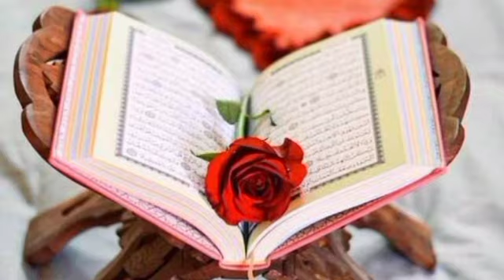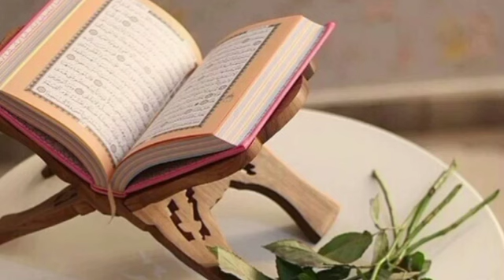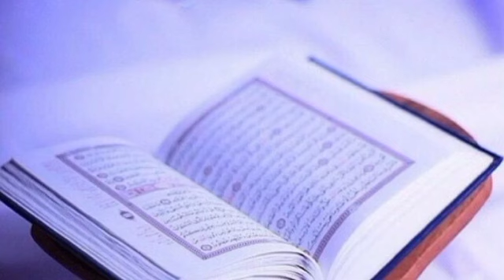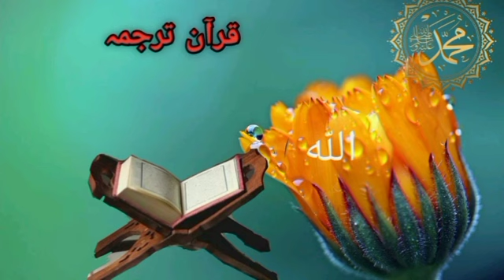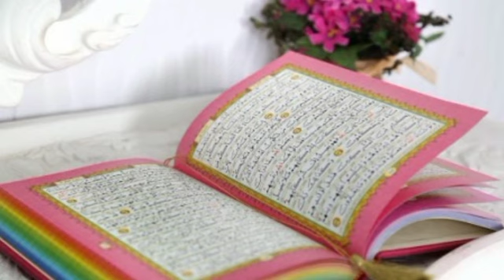Dars 100 Surah Al Imran 180-184/mofti Naeem ullah*subscribe channel*@abumuaviapashtotarjuma1882